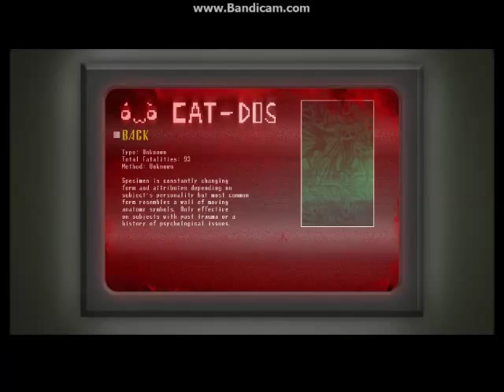Spooky's House of Jumpscares: Part 5 | HELLO?!?!?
Hall of Game, Cryptic Cats, Maze Monsters, F-n-af. I saw the puppet, and ink once more, Spooky's House of Jumpscares galore!